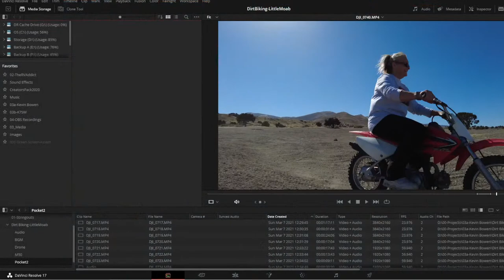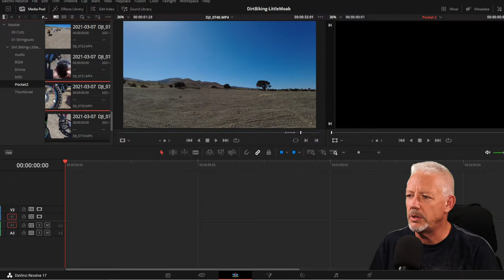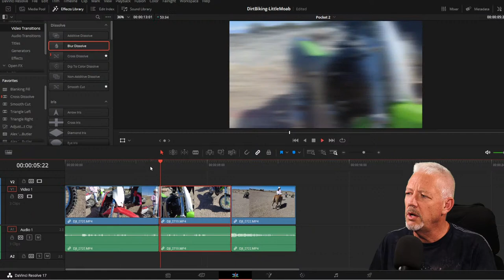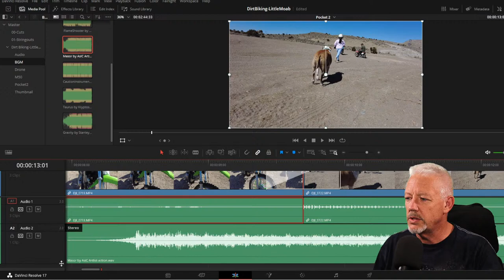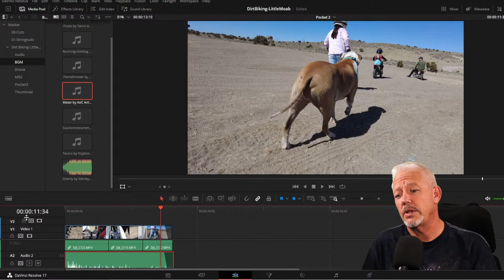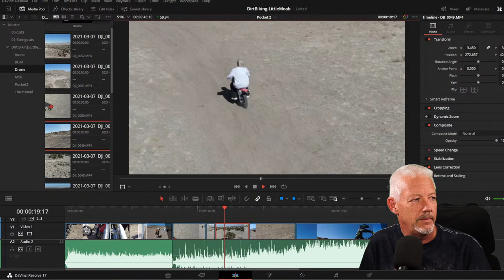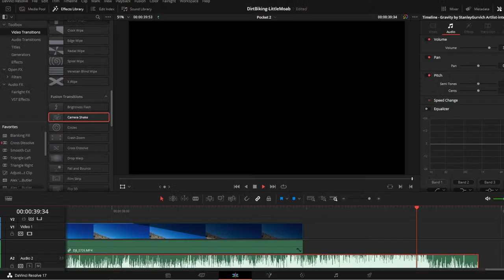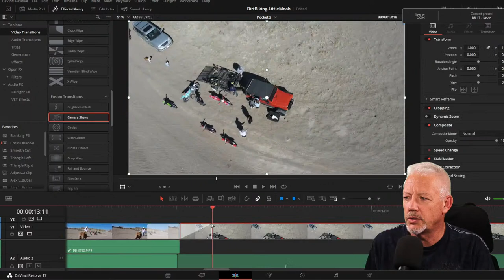Short Video Edit demonstration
This is my 2nd test at live Streaming and tonight I will demonstrate
a short and simple edit using some footage from the DJI pocket2 camera.